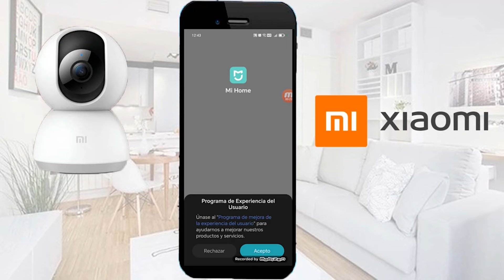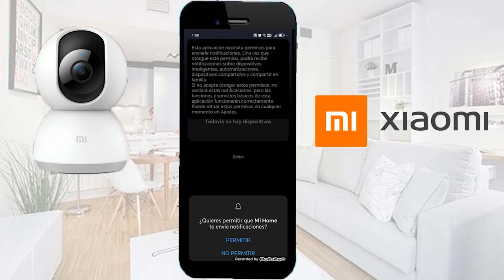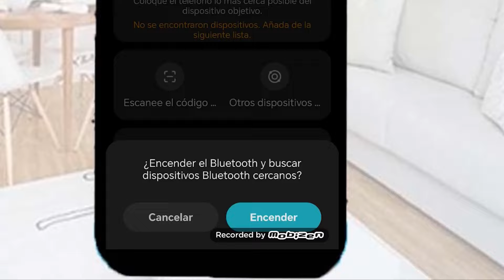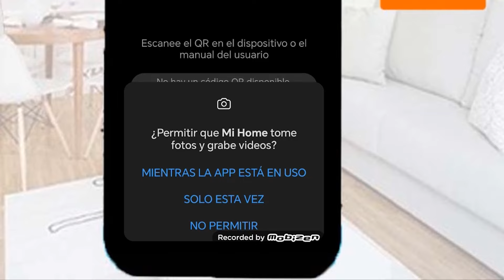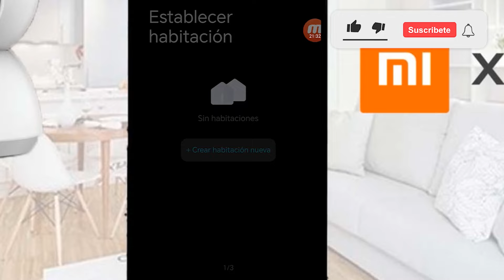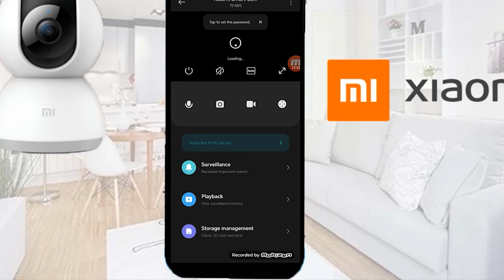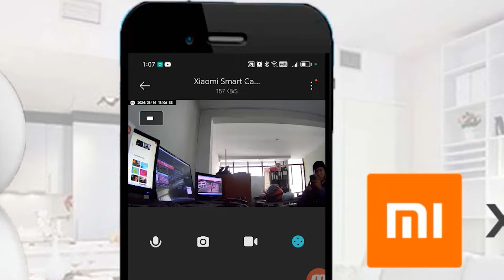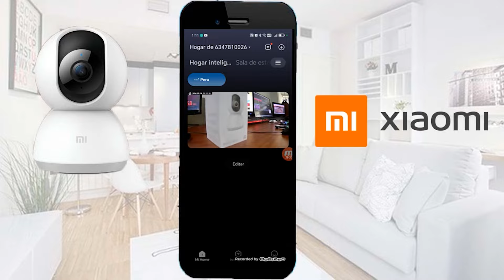como configurar camara WIFI XIAOMI 360 PTZ para ver por celular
como configurar camara WIFI XIAOMI 360 PTZ para ver por celular por internet